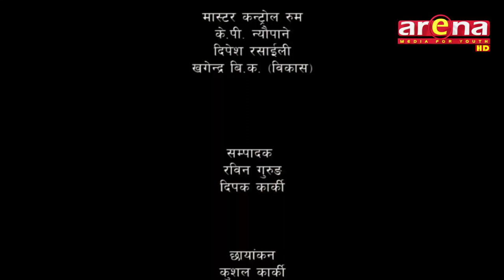Saikshik Bahas ll By Mahesh Guragai ll 2076-07-20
Saikshik Bahas present by Mahesh Guragai